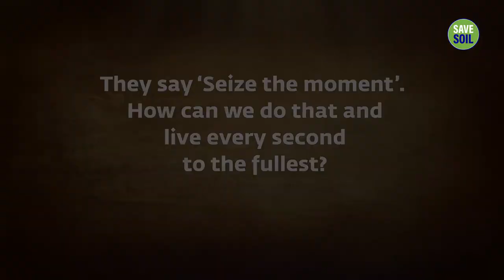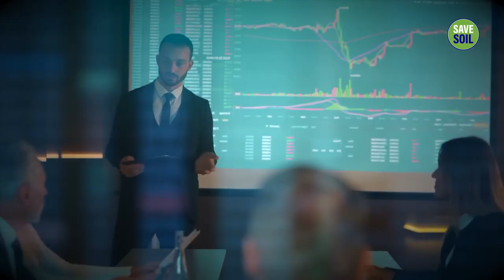The Truth About ‘Being in the Moment’ by sadhguru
Get motivated with Sadhguru!